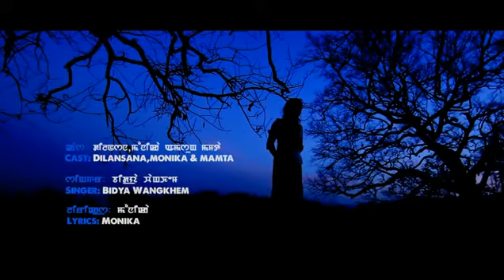PAL AMANA Manipuri Video Album 2014